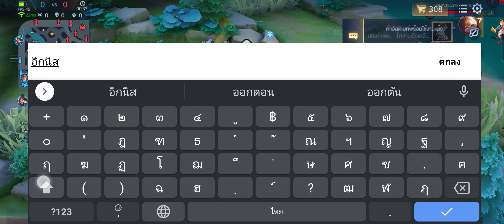ROV 5V5 Mina [Part71]